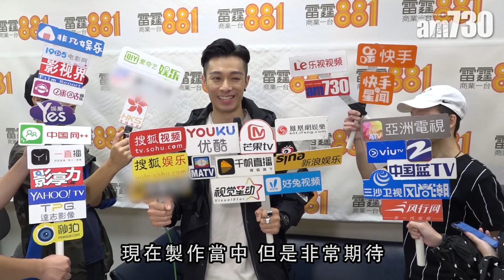【娛樂】回鄉證相外洩 周柏豪：非常驚訝同唔開心 2018-12-4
周柏豪昨日為新專輯到電台宣傳，他表示最近到江門開巡唱時，發生不愉快事件。他指其下榻酒店的職員將其回鄉證及照片上載於社交網站，令他十分不開心。

其後他把該照片打格上載至IG，並發文稱︰「我的證件還有入住的記錄是私人資料，恕我不能認同這分享。你有權利分享你的見聞，你的喜愛，但不是別人的私人資料。」他表示這已經不是第一次了，上次在更衣室被偷拍，他覺得必須再提醒大家這個年代科技先進，但希望大家善用科技，而不是亂用來傷害別人。

bmgproductionmusic